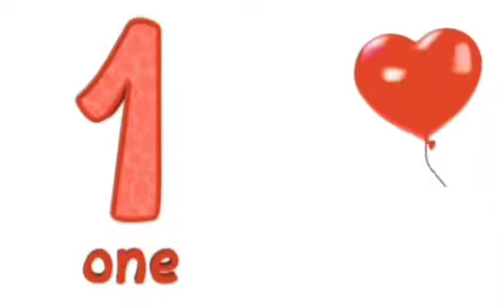Gao Lee Her Kob Nag Qhib Tshiab